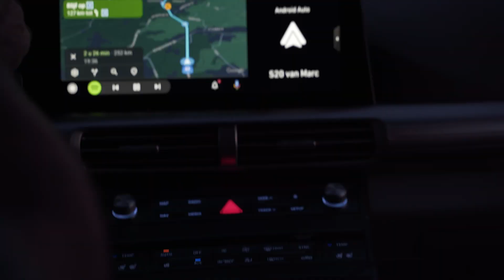24H2 Challenge | MHC Mobility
Afgelopen zaterdag mochten wij na 24 uur door Europa gereisd te hebben met de Waterstof Challenge twee prijzen in ontvangst nemen. Winnaars in de categorieën “meest gereden kilometers” (1976 km) en “beste video”! Hierbij een kleine sfeerimpressie van onze reis.

Dank aan de 24H2 Challenge organisatie voor het organiseren van een geweldige rally. Na deze challenge zijn wij nog meer overtuigd van waterstof auto’s.